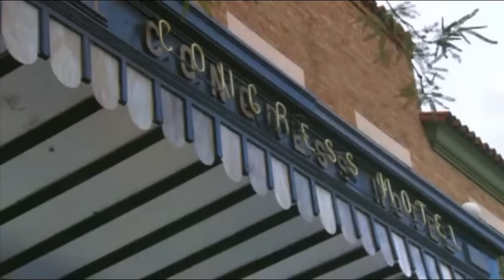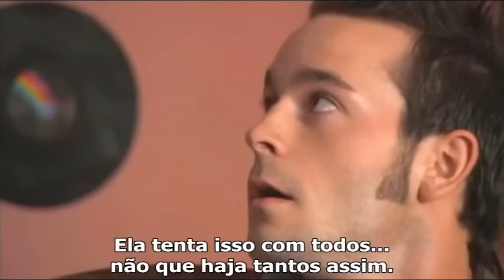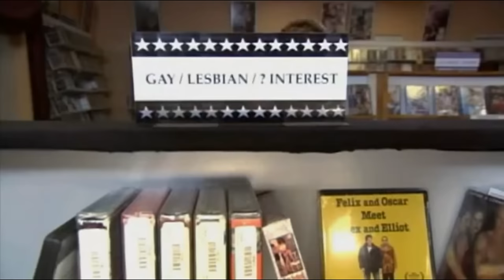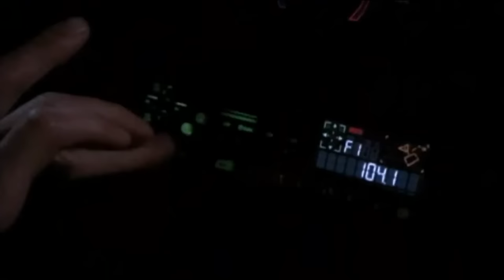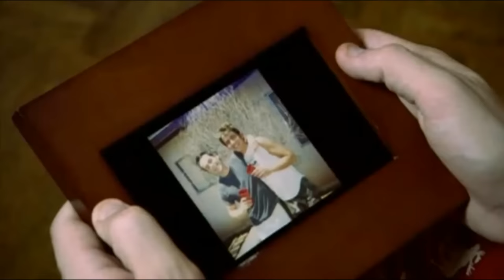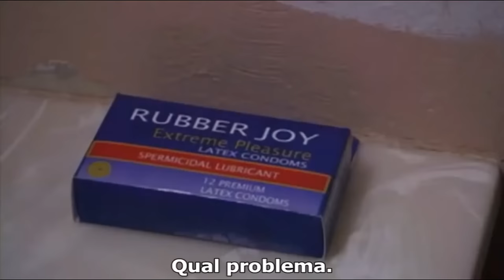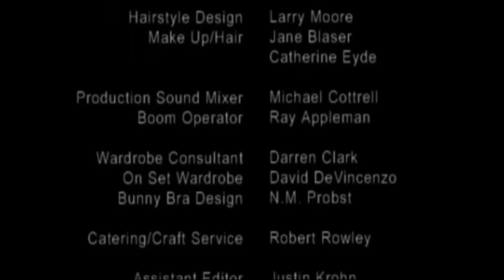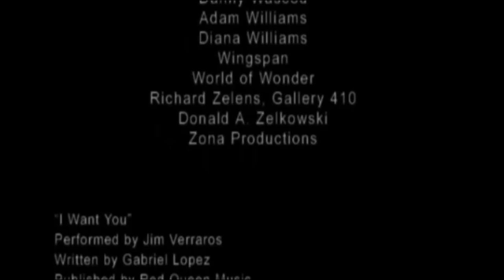Best gay movie ever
Romantic Comedy